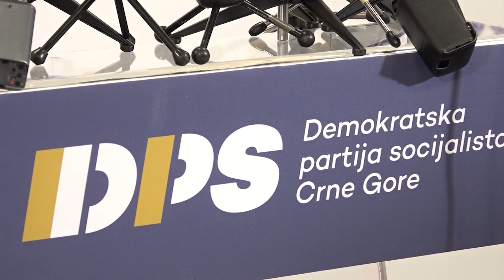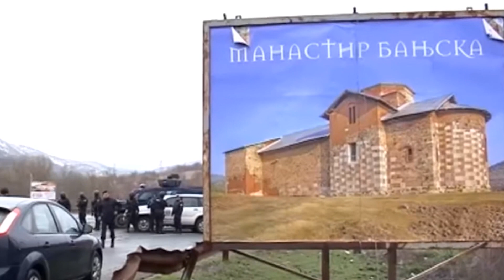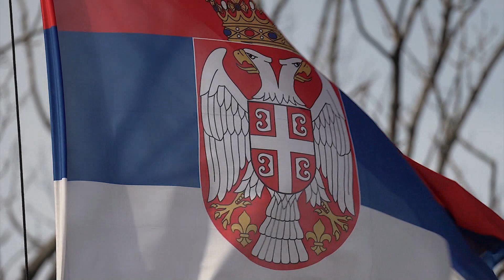DNEVNIK 27. 02. 2024.